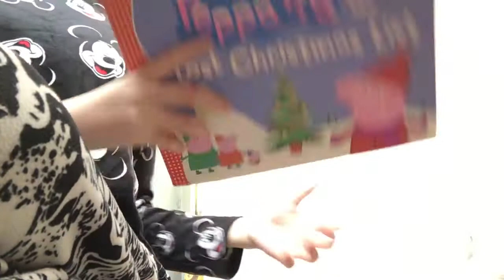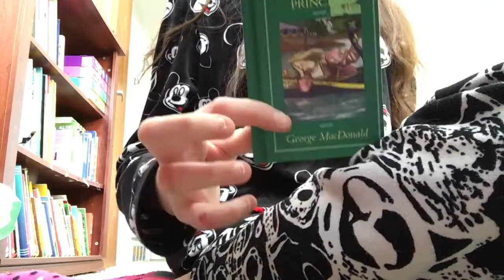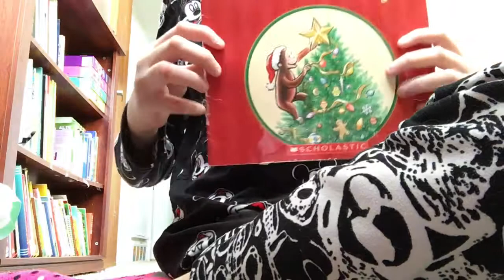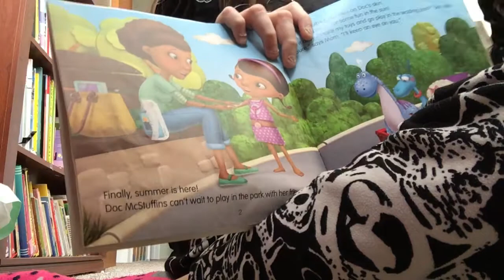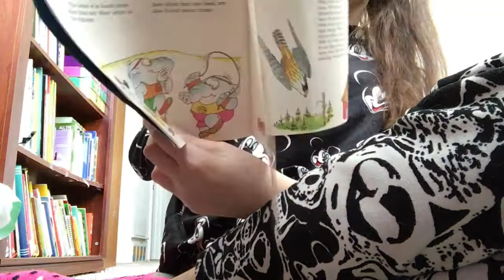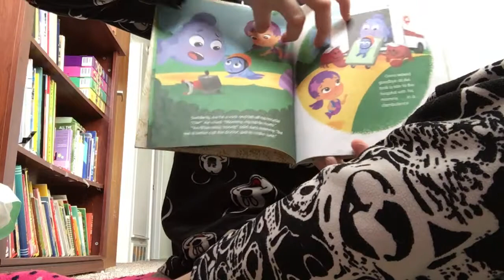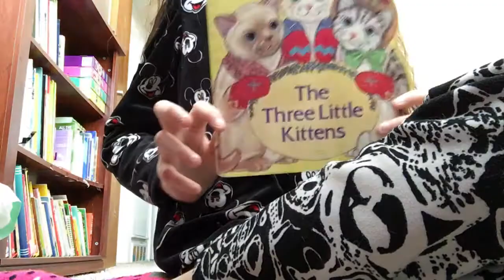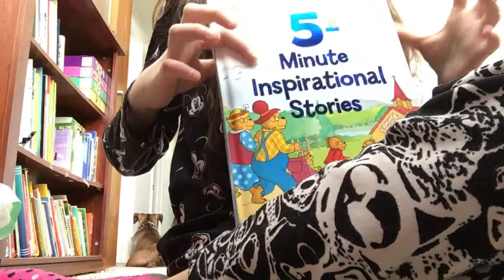What I’m getting my kids for Easter